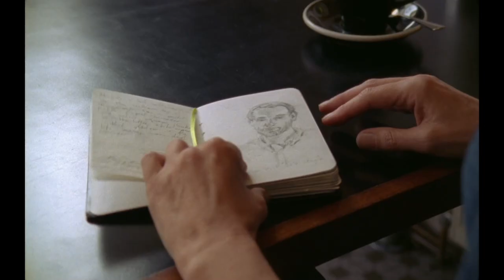SECOND SPRING 2021 (FILM TRAILER)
Available to view on most digital platforms.

Drama film. 82 minutes.
Directed by Andy Kelleher
Starring Cathy Naden and Jerry Killick
Written by Martin Herron
Cinematography by Jonas Mortensen